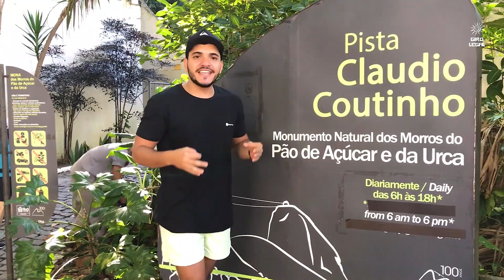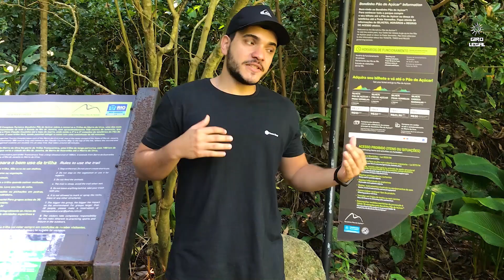VISTA DO BONDINHO DO PÃO DE AÇÚCAR (DE GRAÇA) - TRILHAS DO RIO DE JANEIRO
Bora conhecer um dos monumentos mais famosos da Cidade Maravilhosa, só que TOTALMENTE DE GRAÇA! 🏃‍♂...

O parque turístico Bondinho Pão de Açúcar possui experiências de tirar o fôlego, além de paisagens deslumbrantes. Aproveite as opções gastronômicas, explore a natureza e confira a programação dos shows e eventos culturais de uma forma saudável e aventureira. Ah! E claro, não deixe de contemplar lá de cima, as principais praias da zona sul do Rio de Janeiro, o contorno das montanhas, outros pontos turísticos e a beleza da arquitetura da cidade.
No mais, vá preparado para se surpreender com esse imponente monumento erguido em nosso estado!
Bora dar um Giro Legal por aí! 🌳